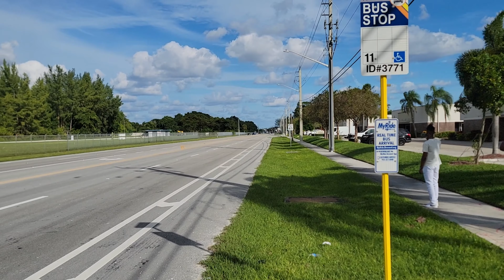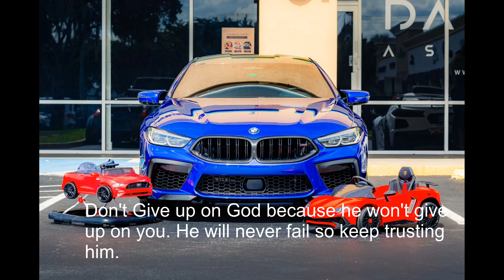Pushing a BMW M8 To The Limits, POV drive and drift while racing a big turbo 350Z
Welcome to another video on To The Limits.  Hope y'all will enjoy this one. BMW M8 POV drive and drift